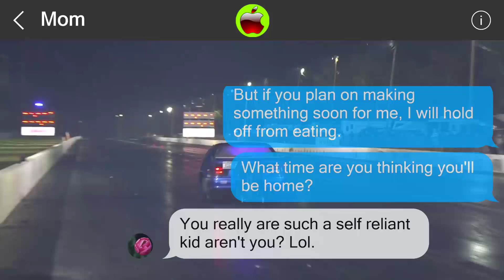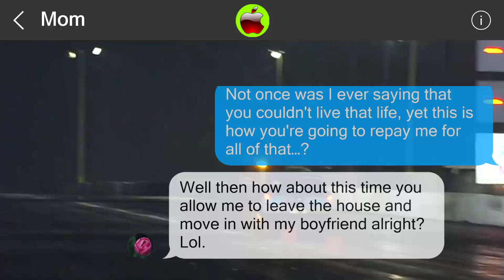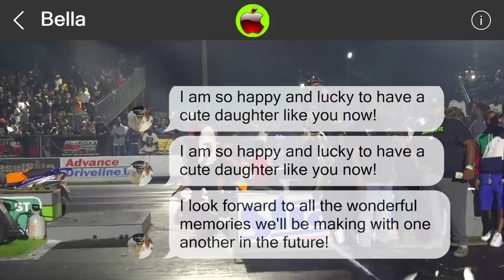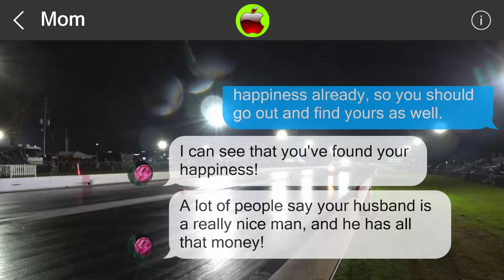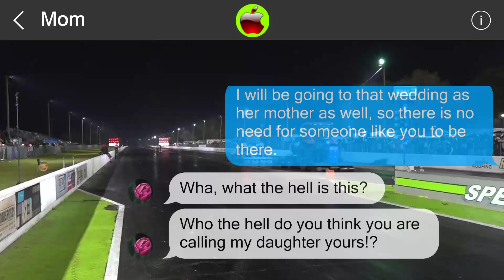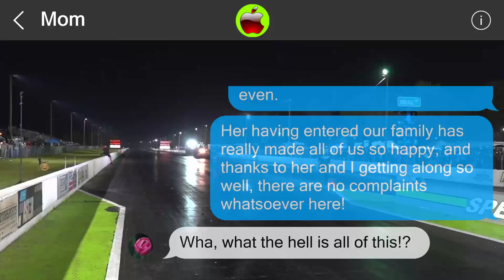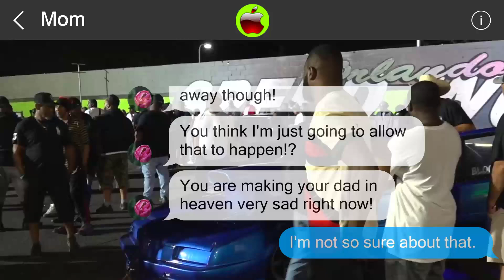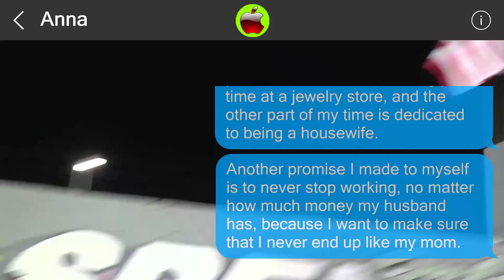Mistakes cannot be undone 851522